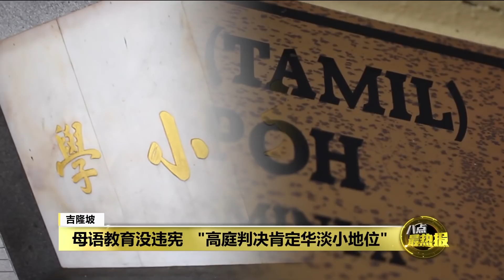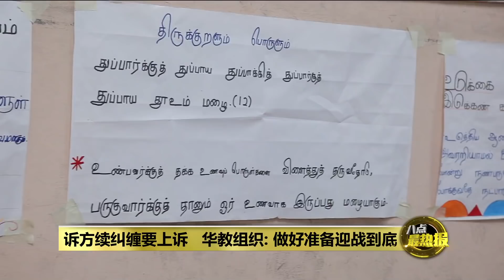高庭驳回申请 华淡小符合宪法 | 八点最热报 29/12/2021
大批关心母语教育的华淡小组织，今天一早现身吉隆坡高庭，以第一时间掌握案件裁决。高庭最终驳回挑战华淡小违宪的诉讼，并裁定华淡小使用华语和淡米尔语作为教学媒介语，是符合联邦宪法的。而华教组织都希望这个判决能够解除母语教育后顾之忧。